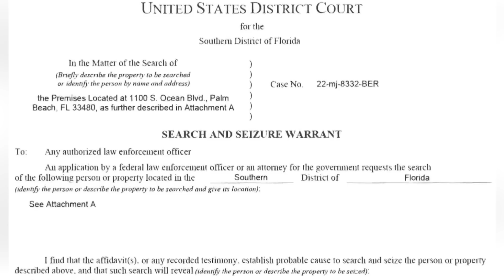Don Jr. Shares A Startling Meme About Melania Amid FBI Action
What about Donald Trump Jr.'s Instagram response to the FBI's search of Mar-a-Lago led people to speculate he has a stepmom fetish? You have to see it to believe it.